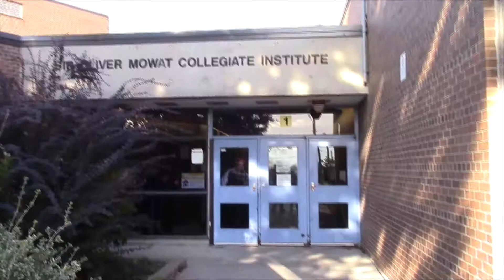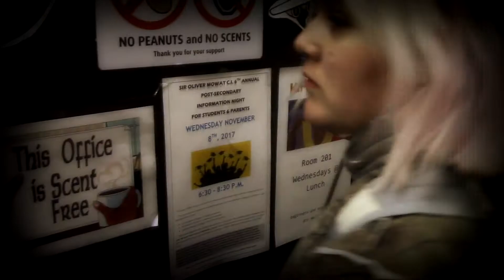Goodbye - D4NNY (Fan Music Video)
We did it, we have overcome our struggles. We have truly, truly eradicated the mental health issues at Mowat.